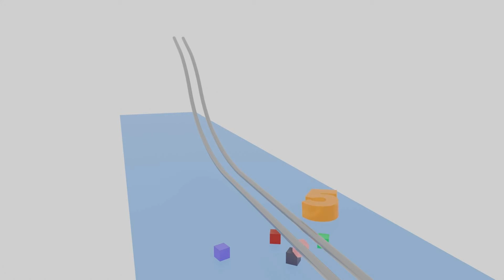Numbers 1 to 10 - Learn to count from 1 to 10 Colorful 3D Animation for Kids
Educational video for children to learn to count from 1 to 10. Animations of falling balls and smashing bricks.